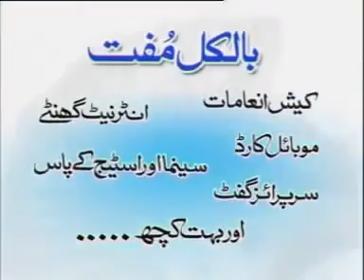Full Punjabi Stage Drama | Iftikhar Thakur, Naseem Vicky, Nasir Chinyoti | Best Stage Drama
in This Video i will Show you : Full Punjabi Stage Drama | Iftikhar Thakur, Naseem Vicky, Nasir Chinyoti | Best Stage Drama

Channel Description:
This Channel is About Punjabi Stage Drama Videos full length Stage Dramas and Most Popular Short Clips our Channel is based on Punjabi most popular characters:
Amanat Chan, Iftikhar Thakur, Naseem Vicky, Tariq Teddy, Sakhawat Naz, Sohail Ahmed, Amanullah Khan, Babu Baral, Zafri Khan, agha majid, sajan abbas, honey albela, Mastana, saleem albela,

Iftikhar best stage drama full,
full Punjabi stage drama Iftikhar nasir chinyoti zafri khan,
pakistani full classic stage drama,
full Punjabi family stage drama,
full classic family Punjabi stage drama,